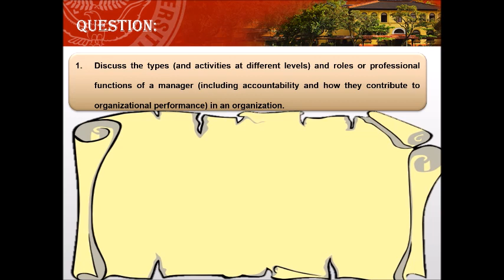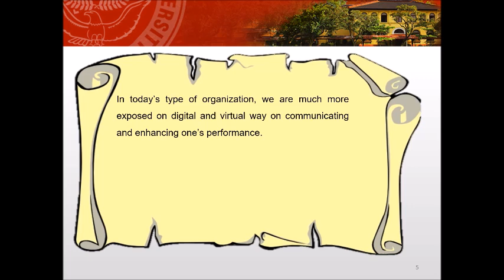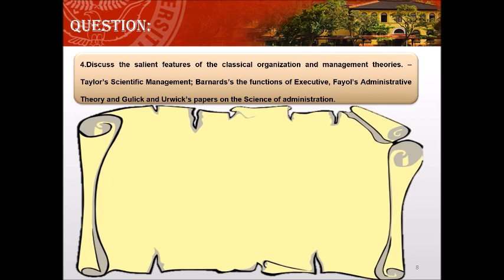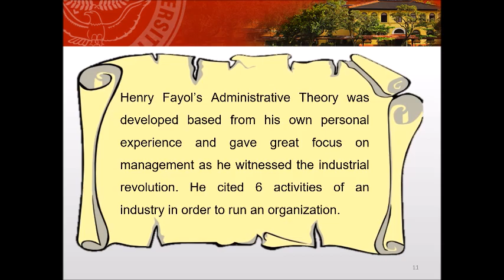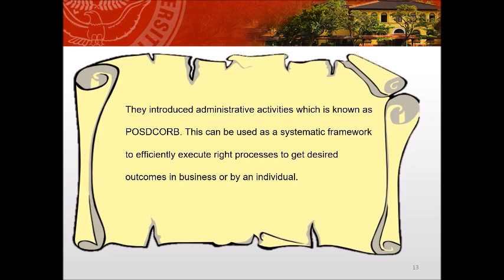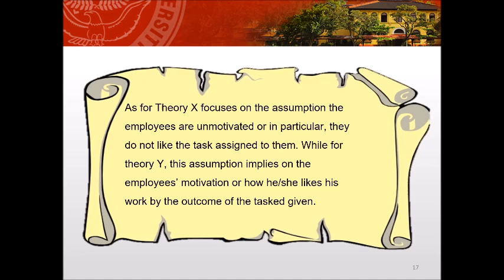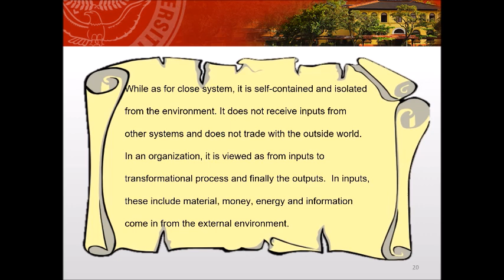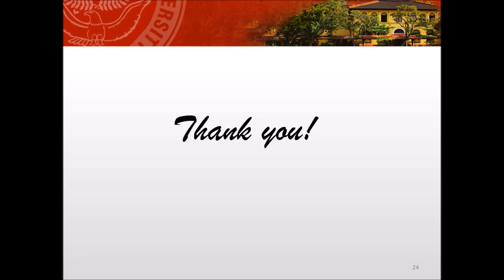MIDTERM IN EDAD2021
CECIL VIDEO